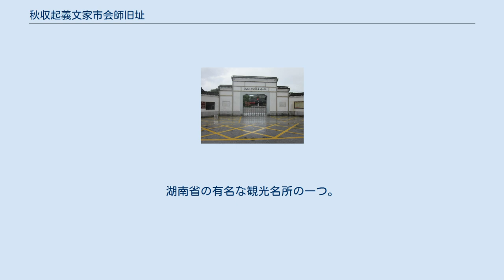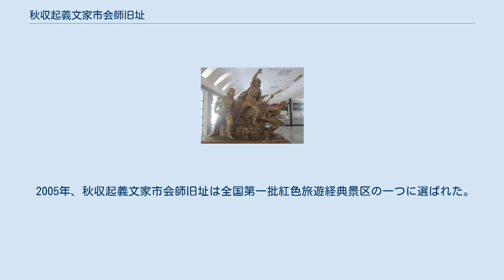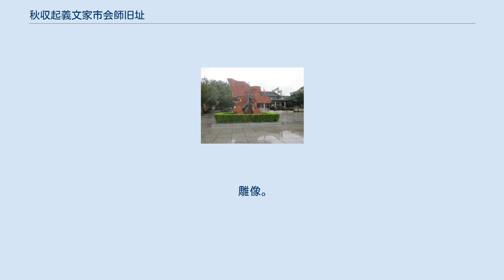秋収起義文家市会師旧址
秋収起義文家市会師旧址（しゅうしゅうきぎぶんかしかいしきゅうし）は、湖南省長沙市瀏陽市文家市鎮人民路33号に位置する。
秋収起義文家市会師旧址は里仁学校と秋収起義記念館を含む。
湖南省の有名な観光名所の一つ。
 秋収起義文家市会師旧址は1841年（清の道光二十一年）に設置された文華書院が前身である。
1908年（清の光緒三十四年）、「里仁学校」に改称。
 1927年9月（民国十六年）、秋収起義部隊文家市友軍と合流する、毛沢東の会議を開き、毛沢東は会議で紹介された農村都市を包囲の戦略思想。
 1961年3月4日、中華人民共和国国務院は秋収起義文家市会師旧址を全国重点文物保護単位に認定した。
 1964年、地元政府は里仁学校を修繕する。
 1966年、国内観光客に一般公開される。
 1977年、地元政府は跡地の西側を新築した記念館で、大量の秋収起義の史料に陳列し。
 2002年、中共中央宣伝部は秋収起義文家市会師旧址を全国愛国主義教育基地に認定した。
 2004年、国家旅遊局は秋収起義文家市会師旧址をAAA級景区に認定した。
 2005年、秋収起義文家市会師旧址は全国第一批紅色旅遊経典景区の一つに選ばれた。
 大門。
 紀念館。
 里仁学校。
 古建築。
 雕像。
 標語「秋収暴動萬歳」。
 雕像。
 槍。